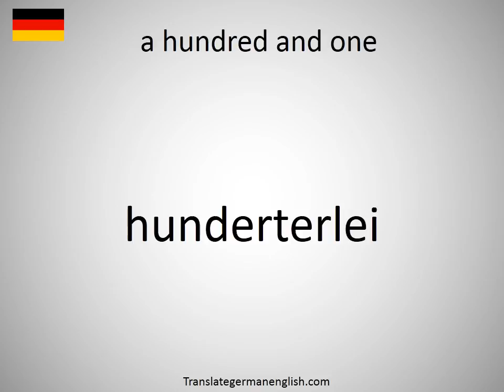How to say a hundred and one in German?